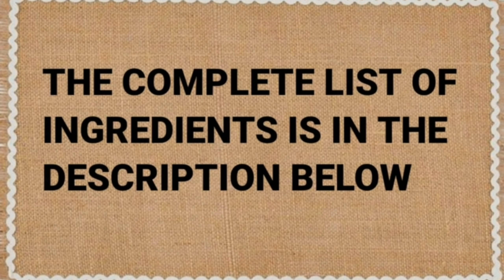Ang Sikreto sa Masarap na Fried Chicken! Kailangan mo magsaing ng madami kapag ito niluto mo!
INGREDIENTS:
5 chicken leg quarters (maliliit ang niluto ko)

BATTER:  (ito ang sikreto sa masarap na fried chicken)
1 & 1/2 cups chicken stock (pwede ang chicken cube pakuluan lang ng 1 & 1/2 cups water)
1/2 tsp garlic powder
1/2 tsp onion powder
1/2 tsp ground black pepper
3/4 tsp salt
1/2 cup all-purpose flour
3/4 cup whole milk (or fresh milk)
1 large egg

BREADING MIX:
1/2 cup Crispy Fry breading mix
1 & 1/2 cups all-purpose flour
3/4 cup cornstarch
1 tsp paprika powder
1 tsp onion powder
1 tsp garlic powder
1 tsp white pepper powder (pwede ang ground black pepper)